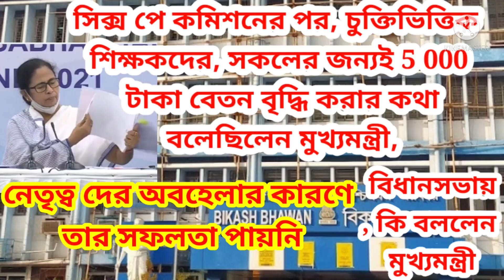Para teacher SSK MSKচুক্তিভিত্তিক শিক্ষকদের 5000টাবেতনবৃদ্ধির কথা বলেছিলেন মুখ্যমন্ত্রী,পেকমিশনের পর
যোগ্য নেতৃত্বের অভাব এর ফলে সেই 5000 টাকা বের করে আনতে পারেনি